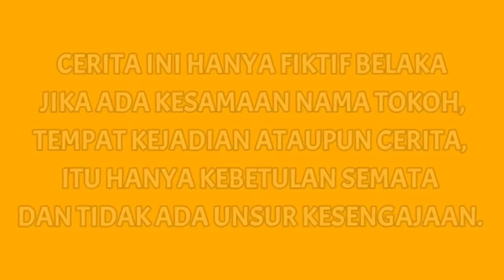ARIK DICUL1K ORANG BERTOPENG??😱 OH TIDAK | Mikael Family